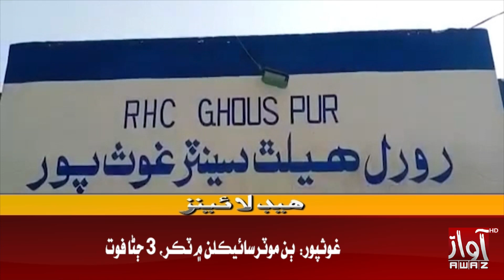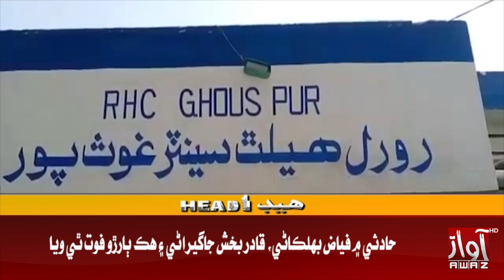05 PM Headlines ||Awaz TV News || 30 June 2023